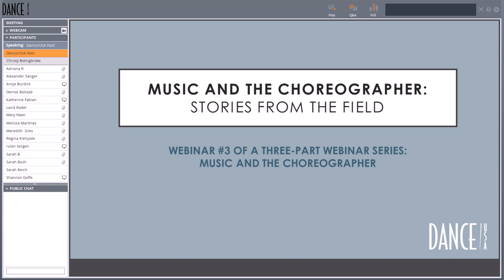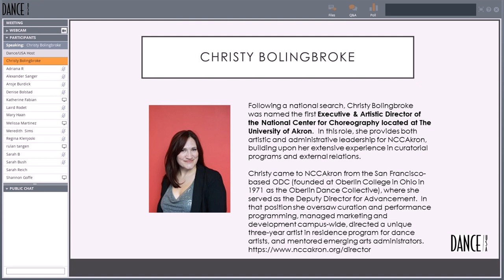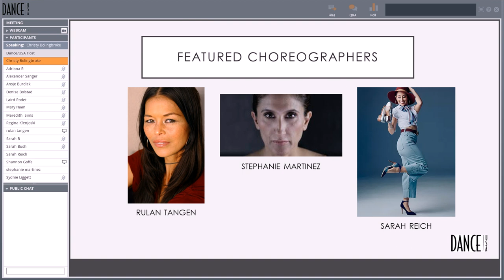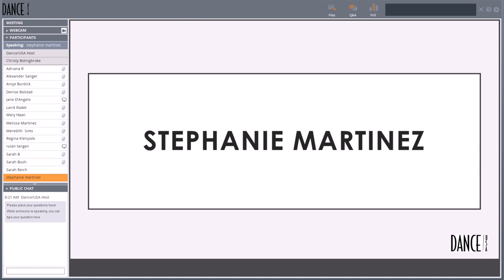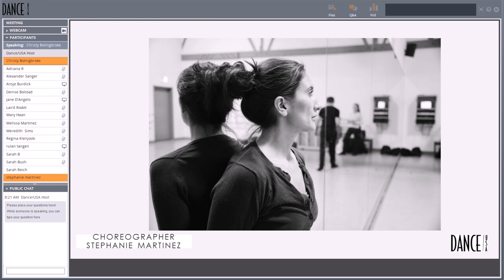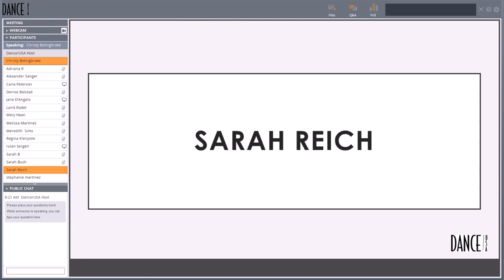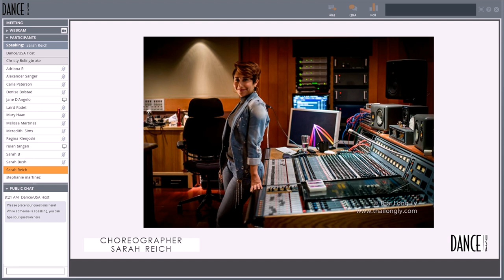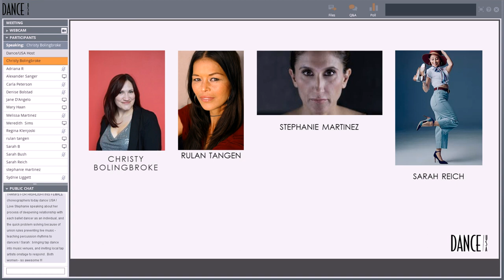Music and the Choreographer: Stories from the Field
This webinar is the final installment of a three-part series, Music and The Choreographer, presented by Dance/USA in 2018. The series was developed in response to Dance/USA member requests to address the issues around finding, securing, and using music in dance. Music and The Choreographer is funded by the Virginia B. Toulmin Foundation.

Speakers for this webinar are:
Christy Bolingbroke, moderator. Founding Executive/Artistic Director, National Center for Choreography at The University of Akron (NCCAkron)
Rulan Tangen, featured choreographer
Sarah Reich, featured choreographer
Stephanie Martinez, featured choreographer